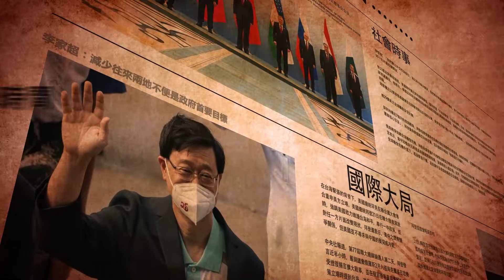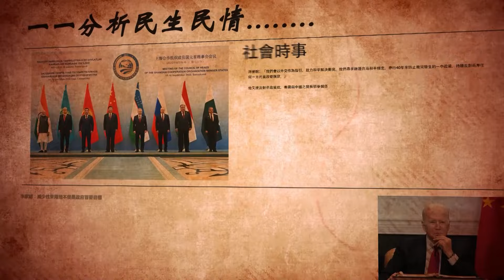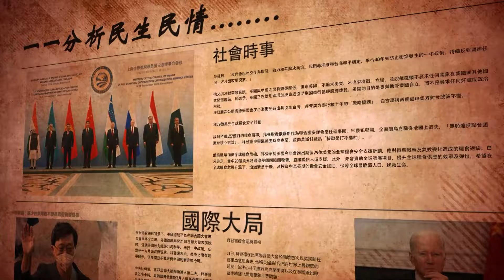國語總編輯時間： 聚焦阿桑奇